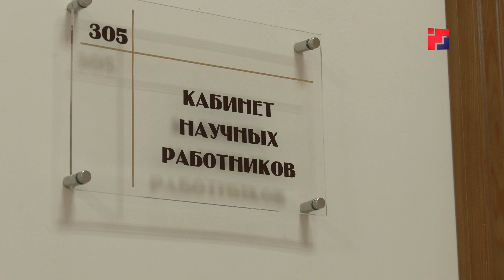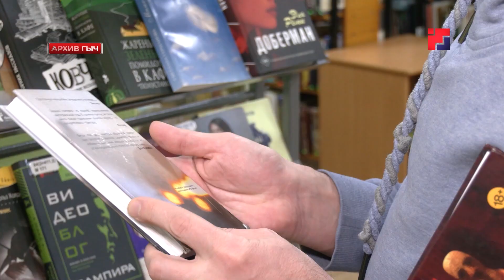«Марий Эл ТВ»: В библиотеке им.С.Чавайна обновили отделы естественнонаучной и технической литературы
Лудшо-влаклан пӧлек. У тунемме идалык тӱҥалме да грамотностьым шукемдыме тӱнямбал кече вашеш С. Чавайн лӱмеш книгагудышто олмыктымо паша деч вара технический литератур пӧлка омсажым почын. Тыгак шанче пашаеҥ-влакын кабинетышт почылтын. У пӧлкам мемнан съемочный группына аклен.